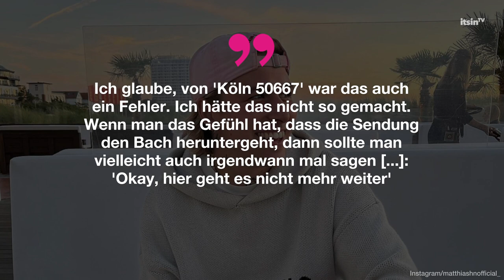Matze Höhn über „Köln 50667“-Neustart: „Hier geht es nicht mehr weiter“ | It's in TV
Matze Höhn war selbst lange Teil von „Berlin - Tag & Nacht“. Vom Neustart des Ablegers „Köln 50667“ ist er alles andere als begeistert, wie er nun in einem Interview durchklingen lässt.